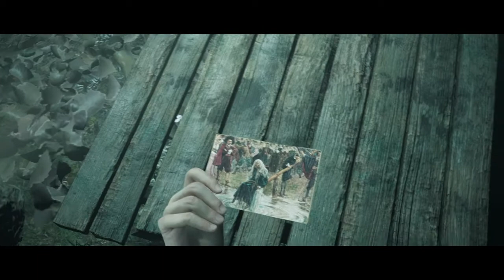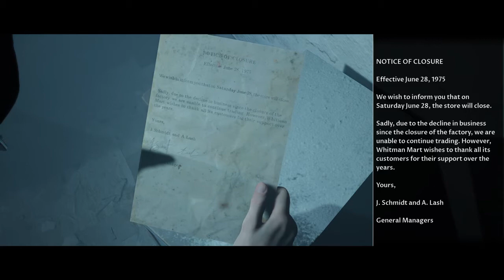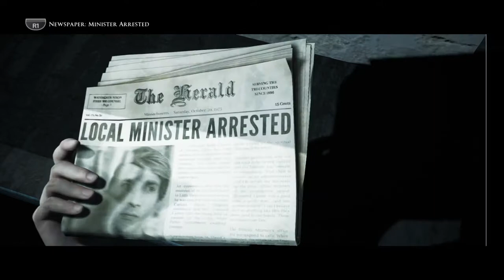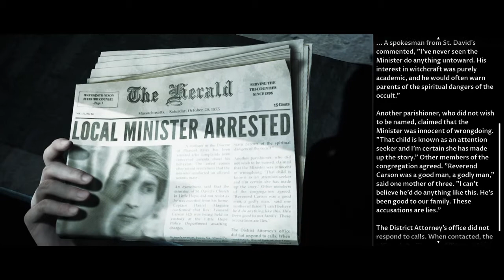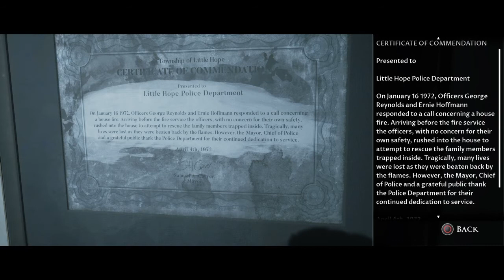What is going on?! | The Dark Pictures Anthology: Little Hope (Part 4)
Shoutout goes to:
“ss gaming clan”